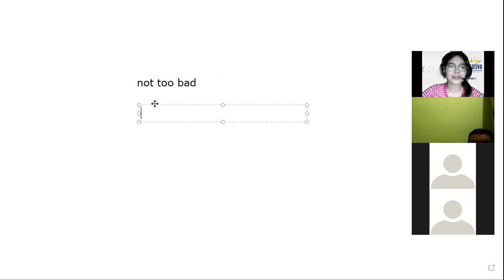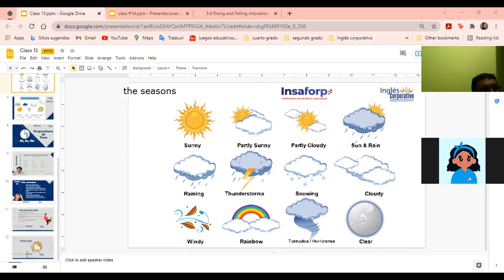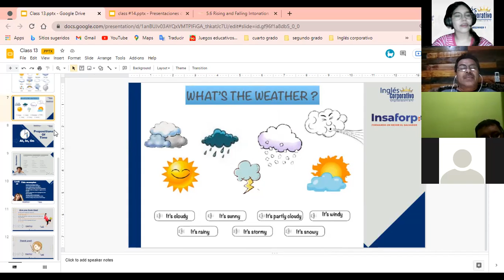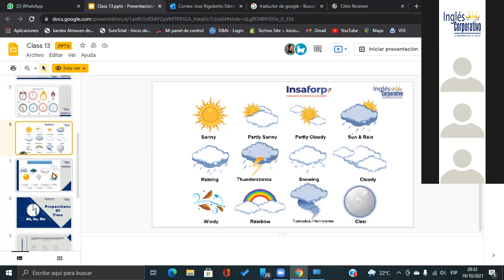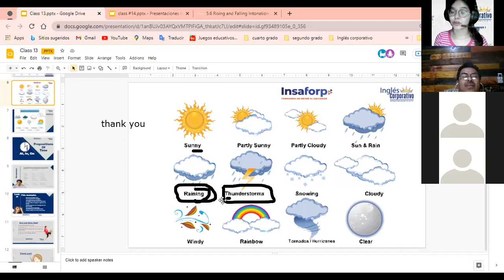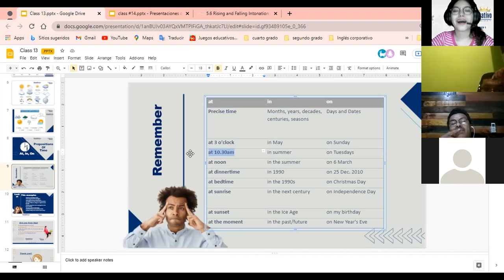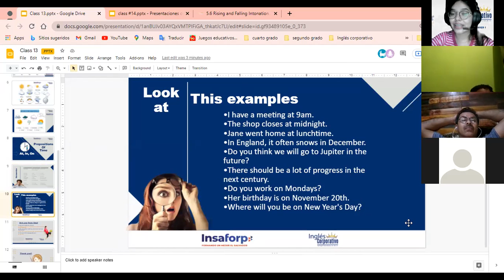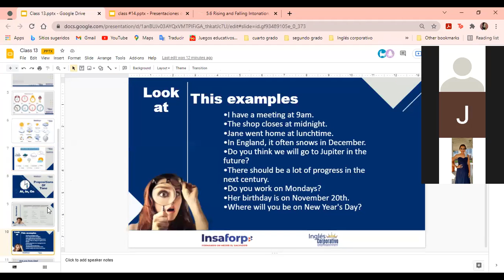Ingles Corporativo- What time is - part 2 (class #14)